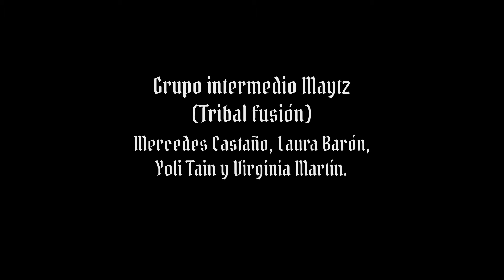Alumnas Tribal Fusión II Final de Curso 2017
Final de Curso HALALUNA

Alumnas de Maytz de Tribal Fusion II

Bailarinas:
Sefora, Nival, Dhyana y Virginia